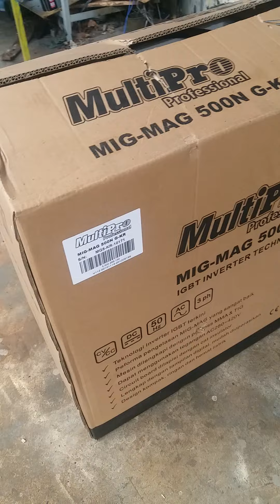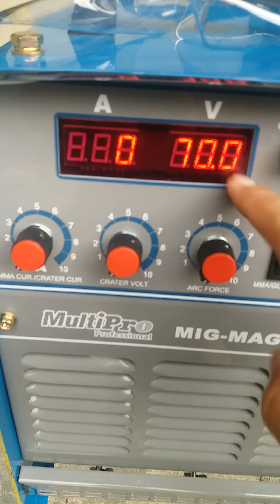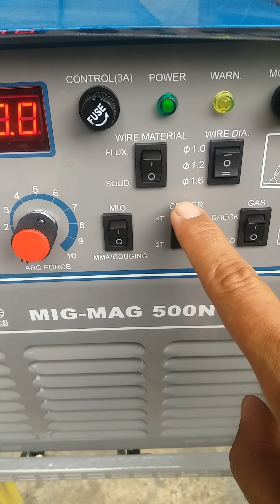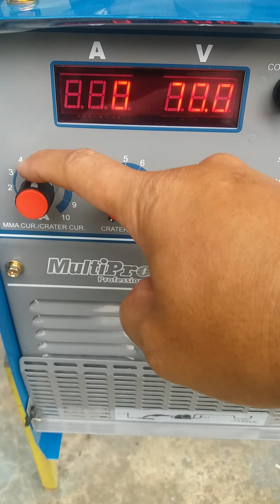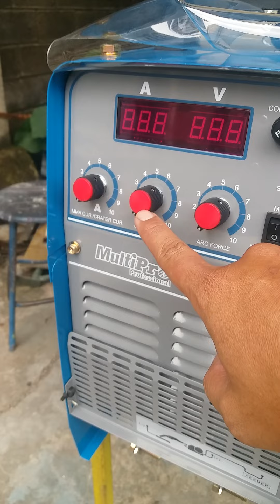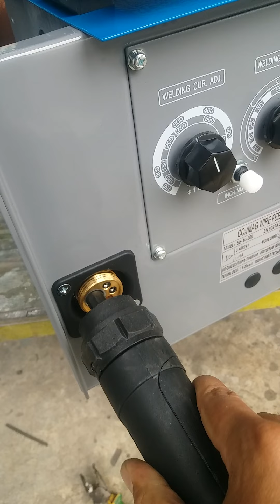Review and tes MIG-MAG 500N G-KR welding machine 500A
mesin las mig multipro 500amper external feder. bisa ngelas steel dan kemampuan yg tinggi